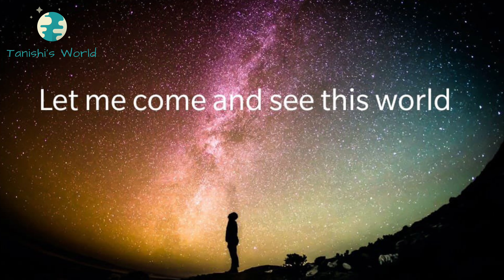Recitation Of Poem 'Let Me Live' || Poem On Save Girl Child